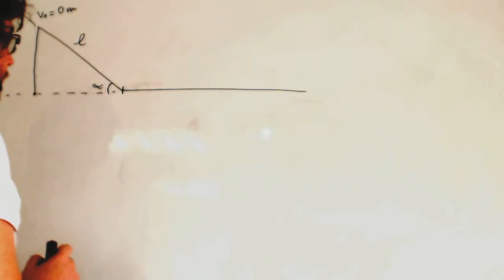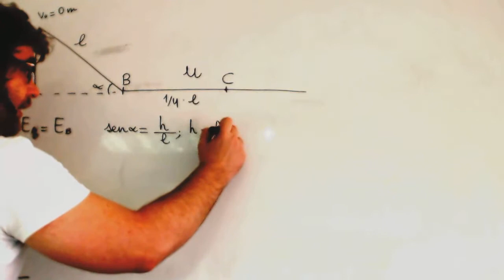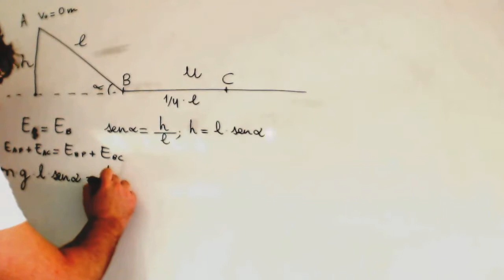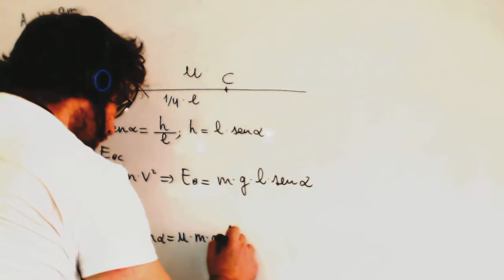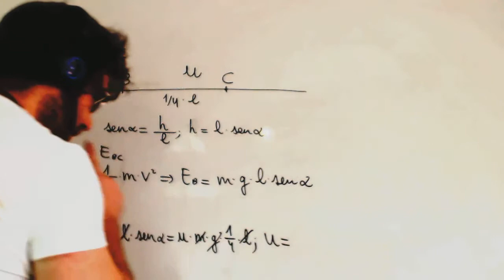Plano inclinado y horizontal con rozamiento Fisica 2º Bachillerato Academia Usero Estepona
Plano inclinado y horizontal con rozamiento Fisica 2º Bachillerato